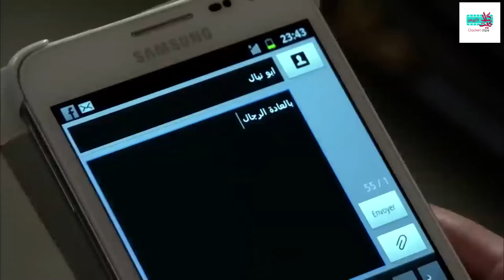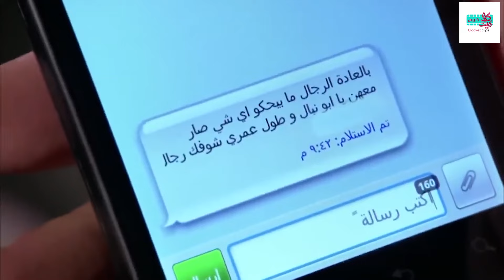جاكلين عم تتقنصلو لأبو نيبال كرمال تكسر عين معلمو